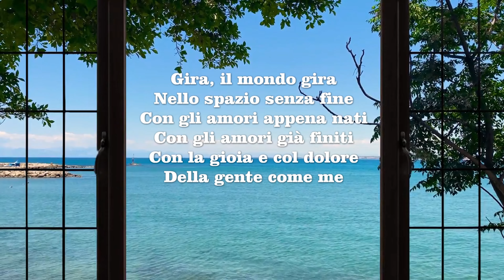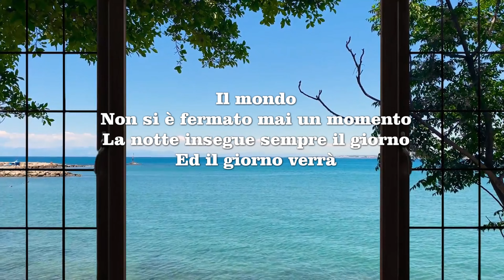Il mondo. Jimmy Fontana, Lilli Greco, Carlo Pes, Gianni Meccia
Il mondo

No, stanotte amore Non ho più pensato a te
Ho aperto gli occhi per guardare intorno a me
E intorno a me girava il mondo come sempre

Gira, il mondo gira Nello spazio senza fine
Con gli amori appena nati Con gli amori già finiti
Con la gioia e col dolore Della gente come me

Oh mondo
Soltanto adesso, io ti guardo
Nel tuo silenzio io mi perdo
E sono niente accanto a te

Il mondo
Non si è fermato mai un momento
La notte insegue sempre il giorno
Ed il giorno verrà

Oh mondo, soltanto adesso io ti guardo

Compositori: Jimmy Fontana, Lilli Greco,
Carlo Pes, Gianni Meccia

The world

No, tonight love I didn't think about you anymore
I opened my eyes to look around me
And around me the world was going around as always

Turns, the world turns In endless space
With newborn loves With loves already over
With joy and pain Of people like me

Oh world
Only now, I look at you
In your silence I am lost
And I'm nothing next to you

The world
He never stopped for a moment
The night always chases the day
And the day will come

Oh world, only now I look at you

Composers: Jimmy Fontana, Lilli Greco,

El mundo

No, esta noche amor ya no pensé en ti
Abrí los ojos para mirar a mi alrededor
Y a mi alrededor el mundo daba vueltas como siempre.

Gira, el mundo gira En un espacio infinito
Con amores recién nacidos Con amores ya terminados
Con alegría y dolor de gente como yo

Oh mundo
Solo ahora, te miro
En tu silencio estoy perdido
Y no soy nada a tu lado

El mundo
Nunca se detuvo por un momento
La noche siempre persigue el día
Y llegará el día

Oh mundo, solo ahora te miro

Compositores: Jimmy Fontana, Lilli Greco,

Heimurinn

Nei, í kvöld, ástin mín. Ég hugsaði ekki lengur um þig.
Ég opnaði augun til að líta í kringum mig
Og í kringum mig var heimurinn að ganga um eins og alltaf

Snýr, heimurinn snýst í endalausu rými
Með nýfæddum ástum og ástum þegar lokið
Með gleði og sársauka fólks eins og mín

Ó heimur
En núna horfi ég á þig.
Í þögn þinni er ég týndur.
Og ég er ekkert við hliðina á þér

Heimurinn
Hann stoppaði aldrei eitt augnablik.
Nóttin eltir alltaf daginn
Og sá dagur mun koma

Ó heimur, en nú horfi ég á þig

Tónskáld: Jimmy Fontana, Lilli Greco,

Le monde

Non, ce soir mon amour, je ne pensais plus à toi
J’ai ouvert les yeux pour regarder autour de moi
Et autour de moi, le monde tournait comme toujours

Tourne, le monde tourne dans un espace infini
Avec des amours nouveau-nées Avec des amours déjà terminées
Avec joie et douleur Des gens comme moi

Ô monde
Seulement maintenant, je te regarde
Dans ton silence je suis perdu
Et je ne suis rien à côté de toi

Le monde
Il ne s’est jamais arrêté un seul instant
La nuit chasse toujours le jour
Et le jour viendra

Oh monde, seulement maintenant je te regarde

Compositeurs : Jimmy Fontana, Lilli Greco,